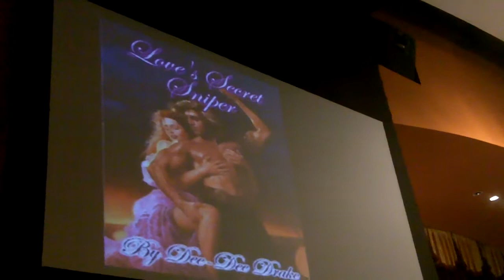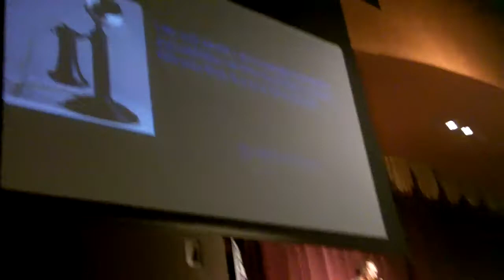Will Wright on the future of video games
Here's an excerpt from Will Wright's speech from the Inventing the Future of Games conference